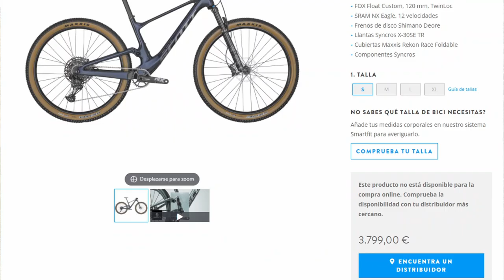BICIS DE COMPETICION SIN GASTARTE UN RIÑON/ CONOR WRC STORM Y WRC THUNDER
Aquí tenéis una nueva entrega de Cosas que no sabes de la bicicleta, esta vez desde el XCO de Cuarte de Huerva